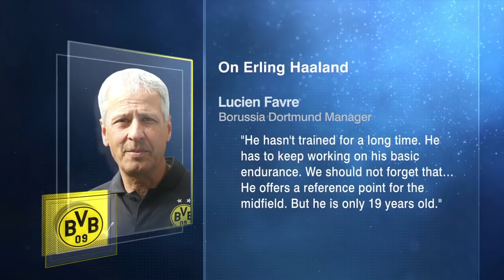Should Erling Haaland start Borussia Dortmund’s next game vs. Cologne? | Bundesliga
After Erling Haaland’s sensational debut for Borussia Dortmund in the Bundesliga where he scored a second-half hat trick off the bench, the ESPN FC crew discuss whether the young Norwegian should start Dortmund’s next match vs. FC Cologne.